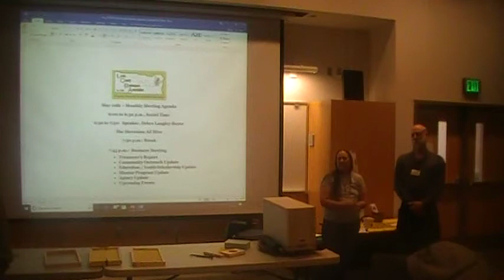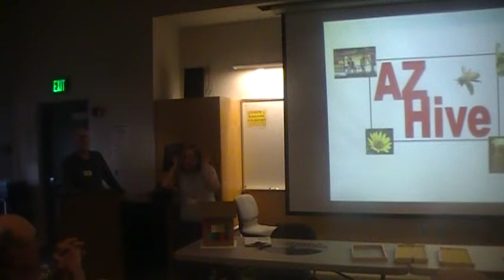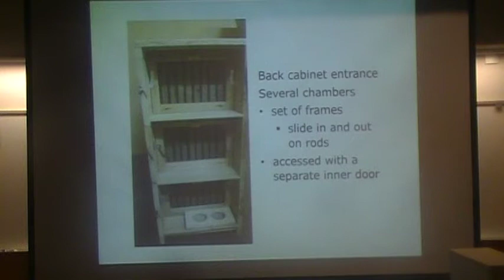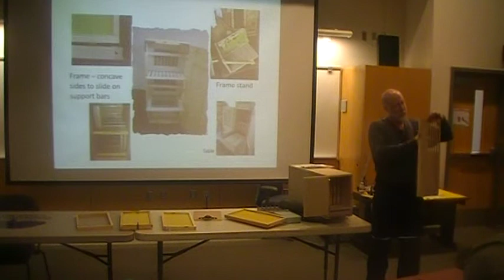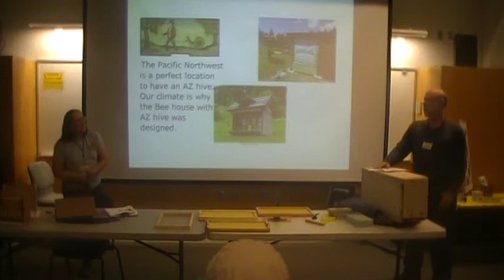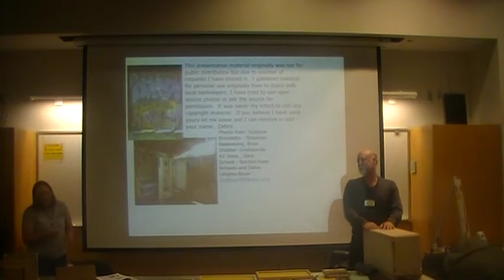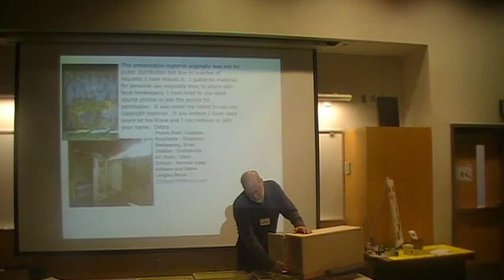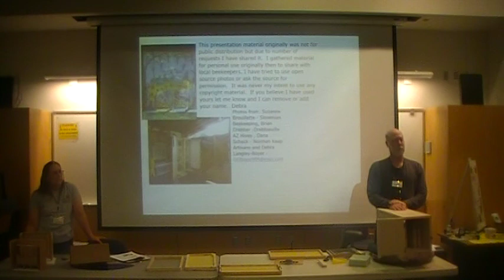AZ Hive Demonstration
Beekeepers Debra Langley-Boyer and Dana Schack from the West Sound Beekeepers explain why and how they got into Slovenian AZ Hives